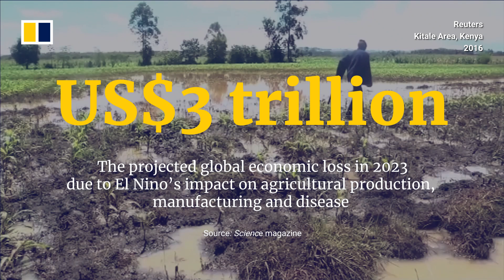El Nino is here, and it’s quite worrying, according to climate scientists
The US National Oceanic and Atmospheric Administration declared that an El Nino is under way on June 8, 2023. The globe is bracing for more extreme weather as warmer eastern Pacific waters will more likely cause tropical cyclones in the Pacific and rainfall and floods in parts of the Americas. The last three years were dominated by the cooler La Nina phenomenon. The last time El Nino was in full swing, in 2016, the world saw the hottest year on record.